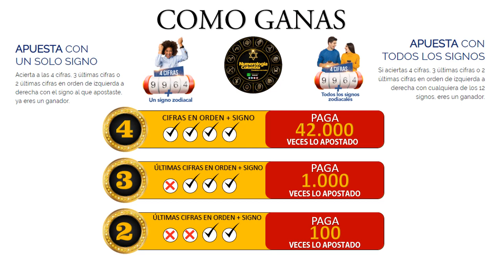Resultado de ASTRO LUNA del Jueves 08 de julio de 2021 | SUPER ASTRO 😱💰💰💰💰 SHORTS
SUPER ASTRO |

Resultado de Astro Sol Jueves 08 de julio de 2021
Resultado de Astro Luna Jueves 08 de julio de 2021
Astro sol del Ocho de junio
Astro luna del Ocho de junio
Super Astro del Ocho de junio
Chance
Chances
Lotería
Loterías
Ocho de junio
Resultado de Astro Luna
Ocho de junio